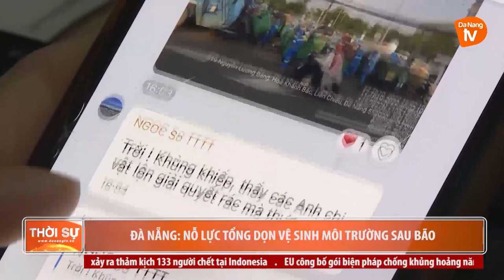ĐÀ NẴNG: NỖ LỰC TỔNG DỌN VỆ SINH MÔI TRƯỜNG SAU BÃO